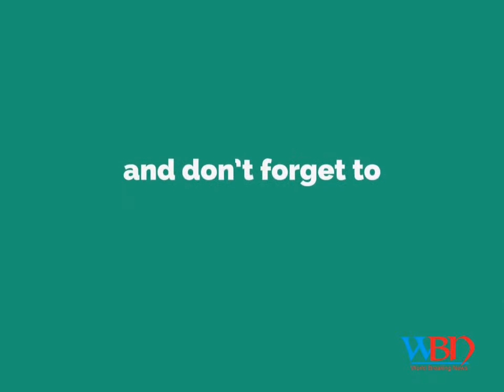Gujarat Election 2017 Highlights: Will Work For The Country Tirelessly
Gujarat election pm modi again attack on manishankar ayiar at bhabhar.
Sonia Gandhi and Her Family Have Used 'Neech' Too: Modi in Gujarat .
PM Modi in Nikol: Congress has not called me 'Neech' for the first time.
Gujarat Election Pm Modi Again attack on ManiShankar Ayiar.